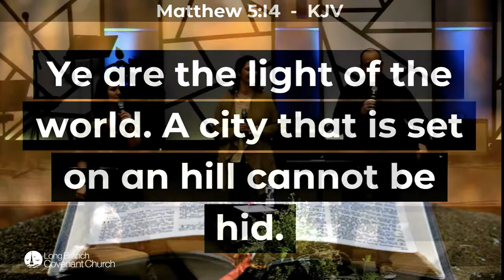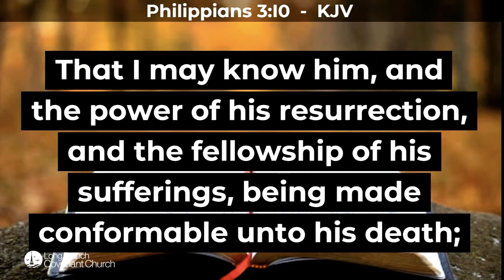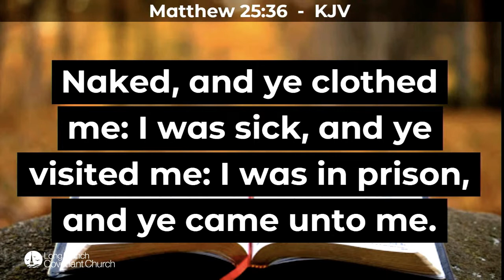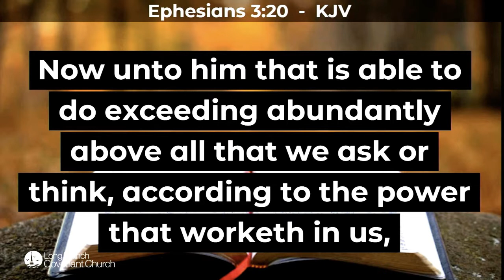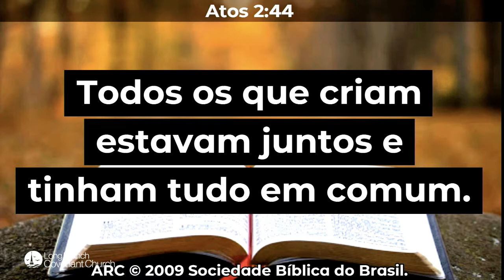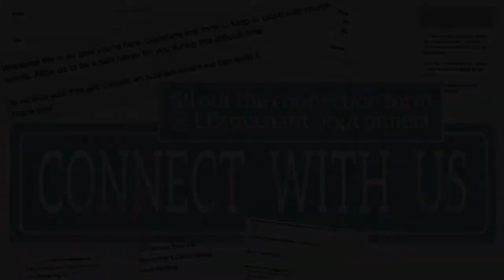Celebration Sunday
Join us as we celebrate our common faith with Methodist Church International and Remnant Church